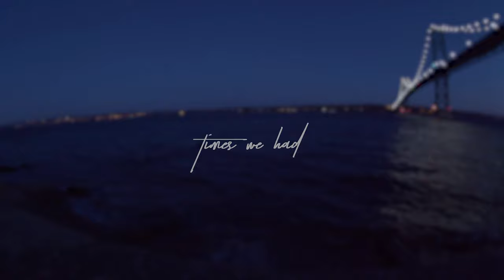Chris Moon - Times We Had (Official Music Video)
Shot by ( @josephdejene) (@driiizx) Fx : (mfkey)

connect with chris moon on all platforms!